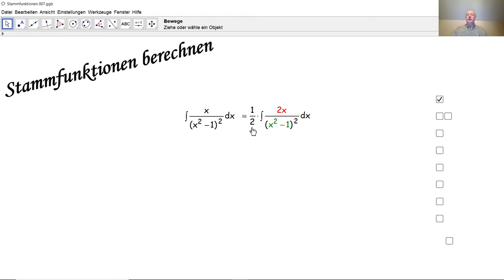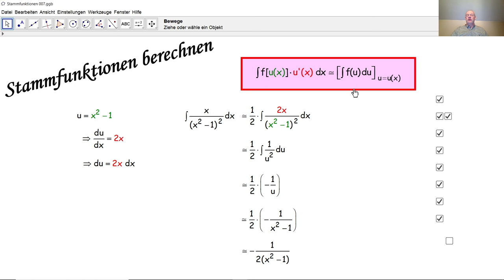Stammfunktionen berechnen 007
Wir berechnen hier eine Stammfunktion per Substitution. Das Substitutionsverfahren wird im Detail erklärt.